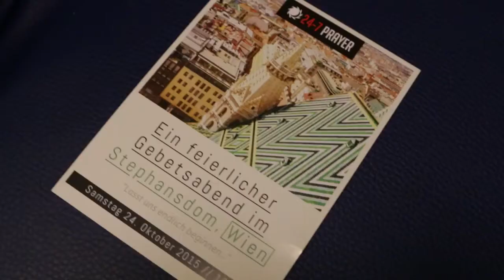Livestream - 24-7 Prayer Gathering - International Celebration - Stephansdom, Wien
Start time: Samstag 24. Oktober 2015, 19:00 CEST

Join us - live in St. Stephen's Cathedral or via Webstream - when the international "24-7 Prayer Gathering" celebrates 15 years of continous prayer.
Gebets- und Lobpreisabend mit Tim Hughes, Kardinal Christoph Schönborn (per Livezuschaltung aus Rom) und Pete Greig, Gründer der 24-7 Bewegung und 700 internationalen Gästen der 24-7 Gebetsbewegung.